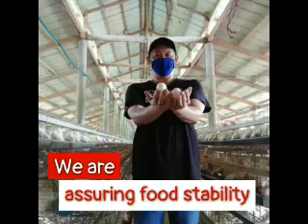Poultry Farm Inspection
I just thought to remind you of something during this commercial  layer farm inspection.